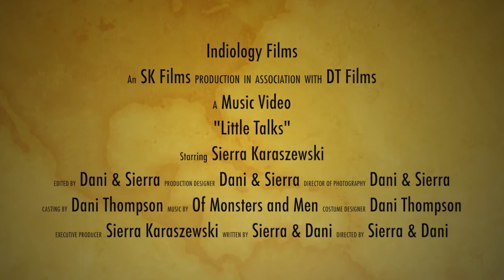Little Talks Music Video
Music video by Sierra and Dani